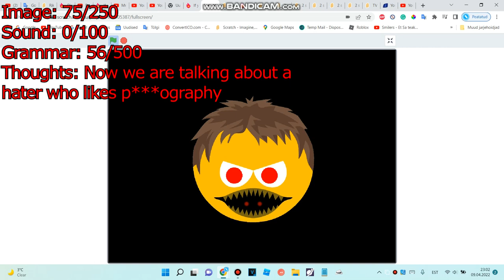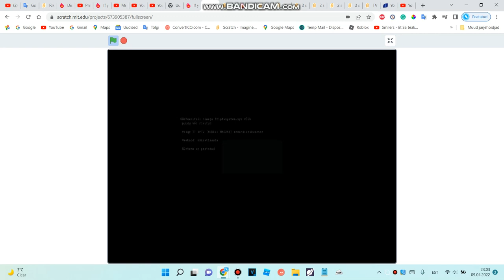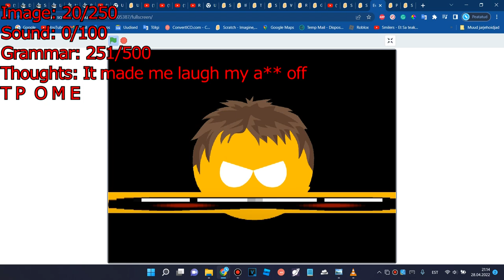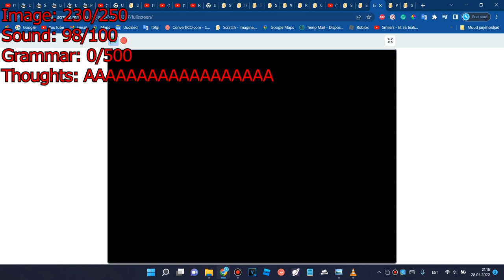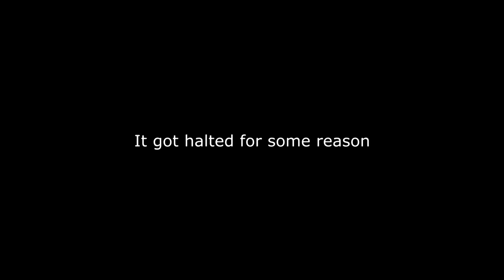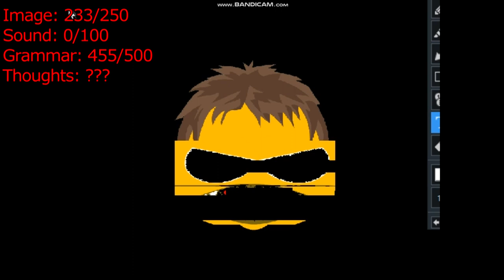Evil Emmet Round 1-51 (Ranked)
0:00 Round 1-10
1:34 Round 11-20
2:44 Round 21
2:50 Neptune The Idiot and Emmett
3:17 Sounds
3:33 Jumpscare 1
3:53 Round 22-30
4:53 Round 31-40
6:10 Round 41-50
7:30 Jumpscare 2
7:46 Round 51